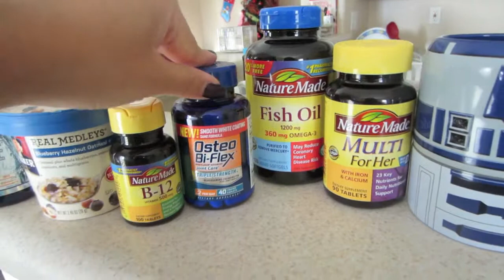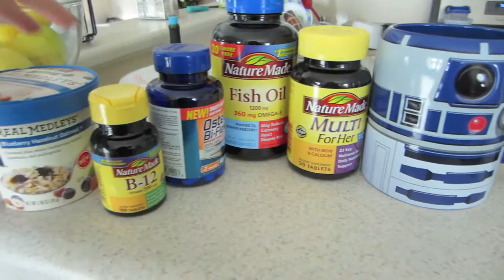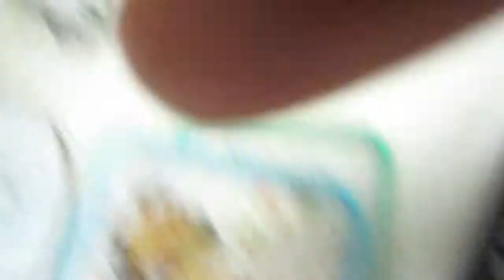Vlogmas Day 4 & 5: December 4-5, 2014